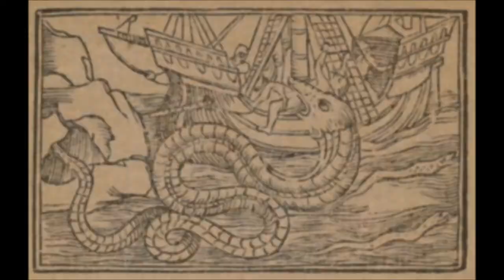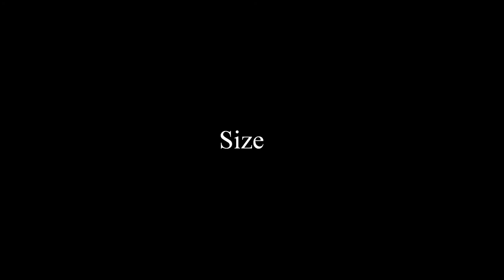Quick Marine Facts: Oarfish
Today we learn a few facts about the oarfish.

Source: Marine Fish & Sea Creatures by Amy-Jane Beer and Derek Hall